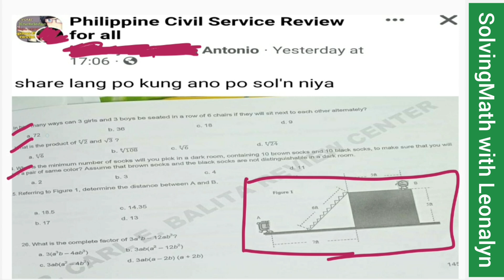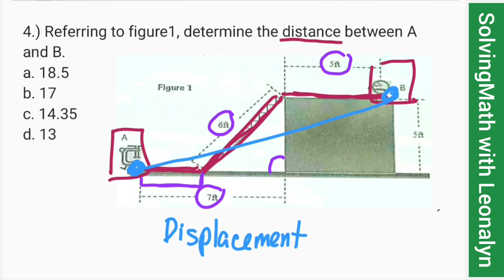Pythagorean Theorem: Determine the distance between A and B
Referring to figure1, determine the distance between A and B.
a. 18.5
b. 17
c. 14.35
d. 13